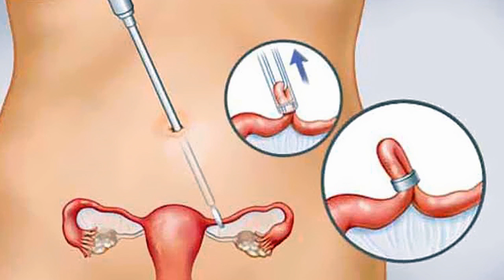حُكم ربط الرحم إذا دعت الضرورة